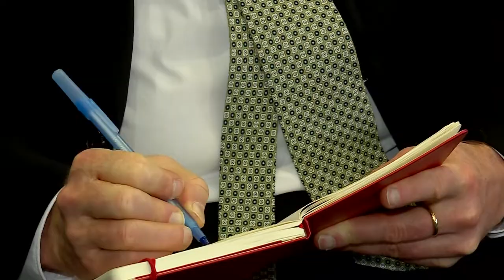112-ს ჯანმრთელობის მსოფლიო ორგანიზაციის ევროპის რეგიონული დირექტორი ესტუმრა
შინაგან საქმეთა მინისტრის მოადგილემ, გიორგი ბუთხუზმა და „112“-ის დირექტორმა, გიორგი არსოშვილმა, საზოგადოებრივი უსაფრთხოების მართვის ცენტრ „112“-ში, ჯანდაცვის მსოფლიო ორგანიზაციის ევროპის რეგიონულ დირექტორს - ჰანს კლუგეს და ოკუპირებული ტერიტორიებიდან დევნილთა, შრომის, ჯანმრთელობისა და სოციალური დაცვის მინისტრის მოვალეობის შემსრულებელს - ეკატერინე ტიკარაძეს უმასპინძლეს.
შეხვედრაზე მხარეებმა განიხილეს ის ფუნქციები, რომელიც პანდემიის დროს დაემატა „112“-ის ცენტრს.
აღსანიშნავია, რომ ჯანდაცვის მსოფლიო ორგანიზაციის ევროპის რეგიონულმა დირექტორმა - ჰანს კლუგემ დადებითად შეაფასა „112“-ის მუშაობა და ის აქტივობები, რაც „112“-მა კორონავირუსის ეფექტურად მართვისთვის შეიმუშავა.